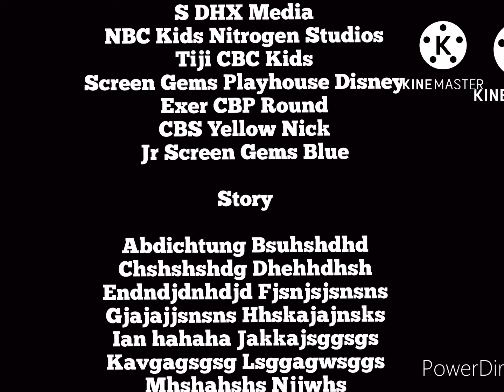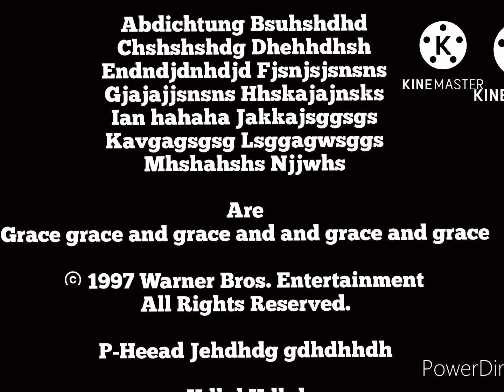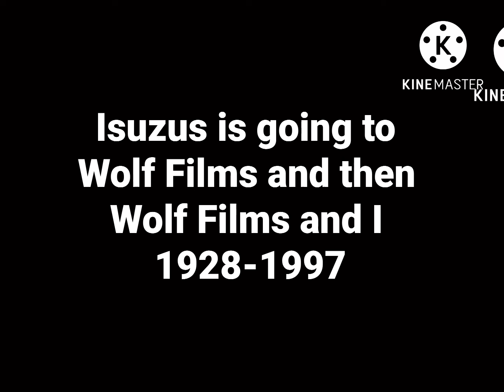Closing To Saturday Morning Minions The Movie (1997 UK VHS) (1999 Reprint)